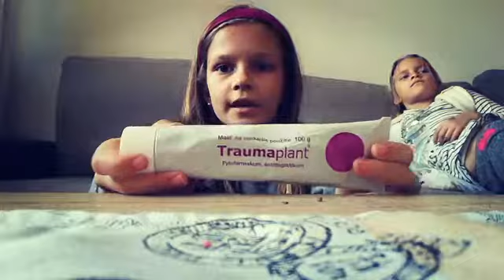😱Ked vas bolia klby